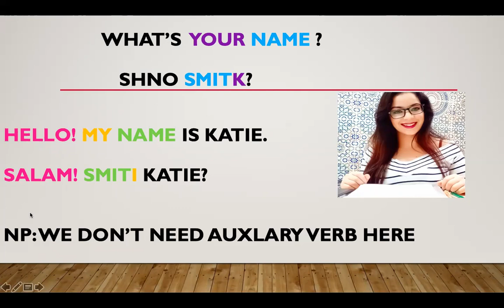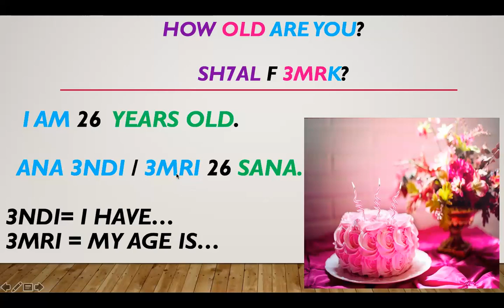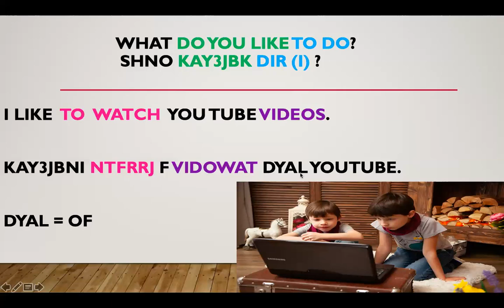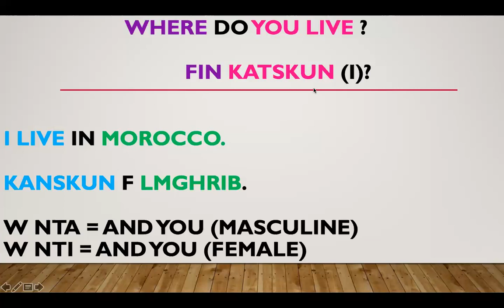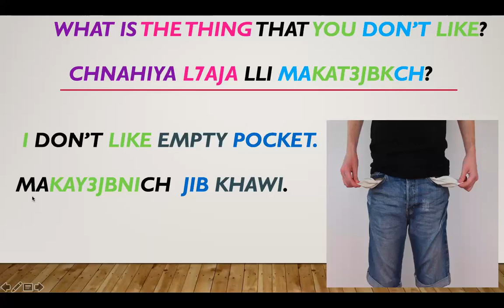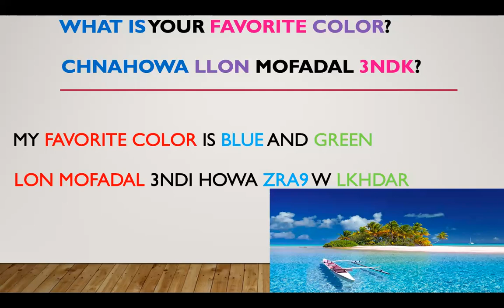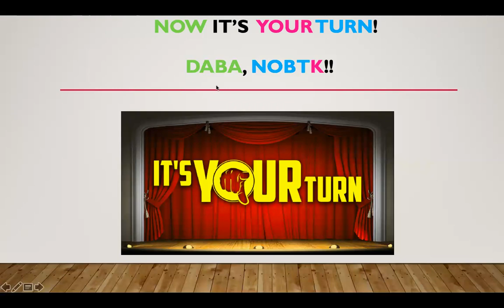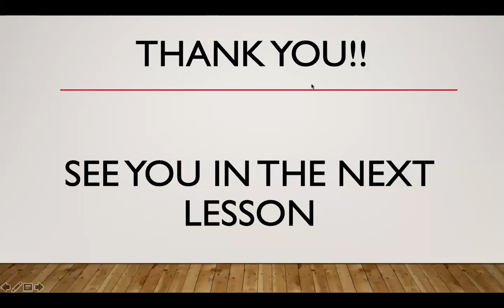Self-Introductions - Basic Darija Conversation Practice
Learn how to introduce yourself in Darija. This video is ideal for beginners.

my Facebook Group : learn Darija with Katie

Language in use:
Hello. My name is= ... Salam. smiti
I am ... years old =  3ndi/3mri ... 3am
I like watching movies. = kay3jbni ntfaraj f aflam
I live in ... = kanskun f ...
I play = kanl3b...
I don't like ... = makay3jbnich
My favorite color is ... man mofadal 3ndi..
 I have a cat and a dog.. = 3ndi msh w klb